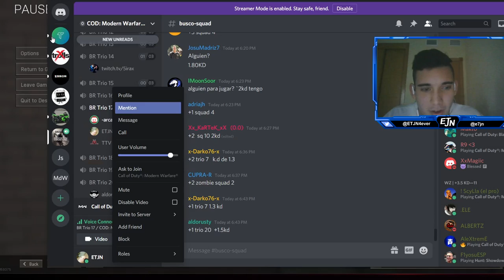EL MEJOR Y NUEVO SUBFUSIL DE WARZONE LA LC10 ES EL NUEVO META (MEJOR CLASE) - ETJN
Bienvenido a un nuevo video de WARZONE, Hoy les traigo una partida usando el nuevo subfusil que implementaron en esta nueva temporada de warzone x cold war season 2, La LC10 este SMG es impresionante lo bien que va me encanto lo facil que es de usar no tiene recoil y con estos accesorios tendrás la mejor clase de este subfusil ,espero les guste un like y sub se agradecen.!
2.48 KD
132 WINS
PC SPECS
-MSI GF65